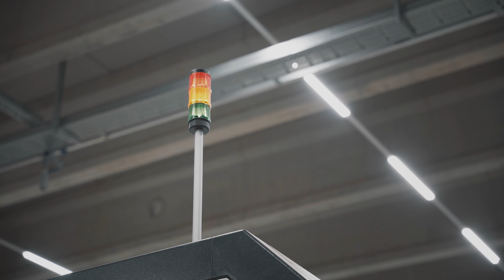Maschinen- und Anlagenführer: Was andere denken was ich mache...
Bist du bereit? Jetzt als Maschinen- und Anlagenführer bewerben.